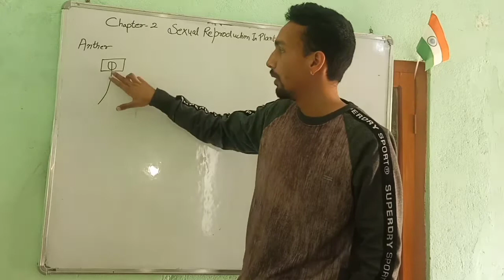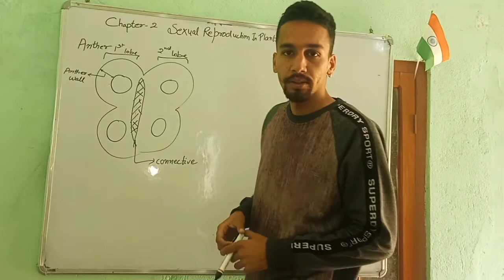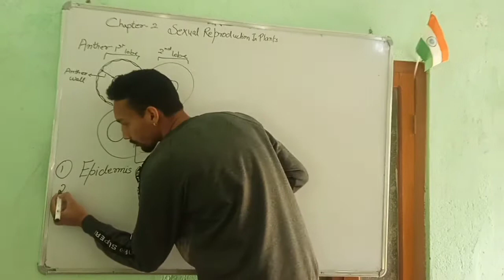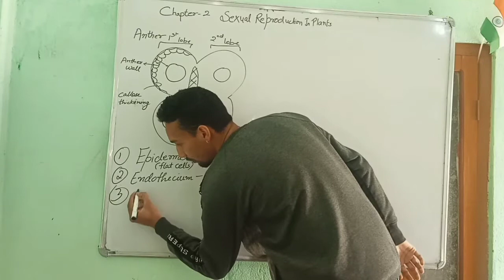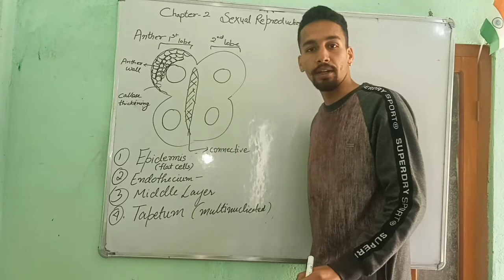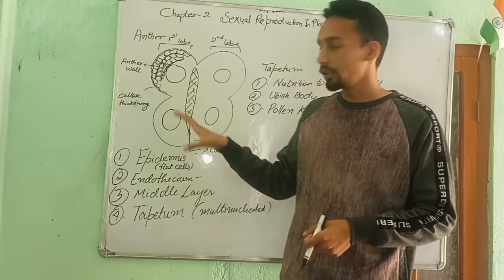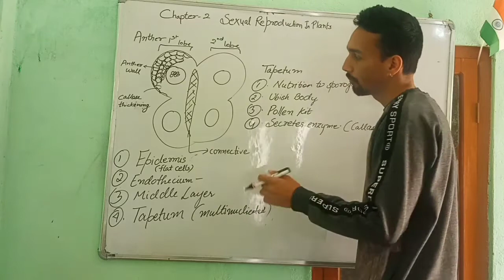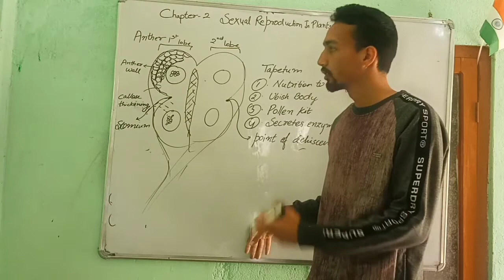lecture 3: ts of anther